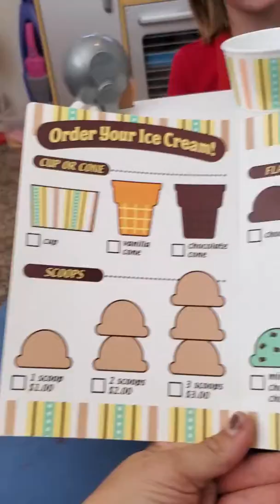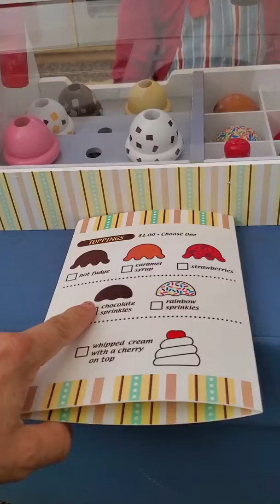Ice Cream Time!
The Dillon Show treats us to ice cream